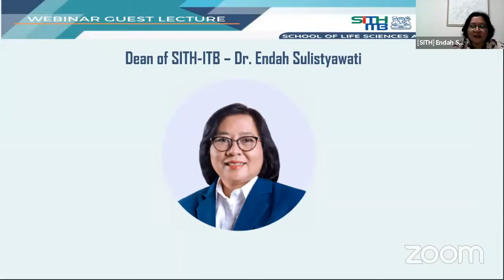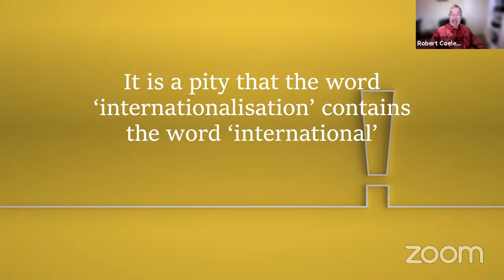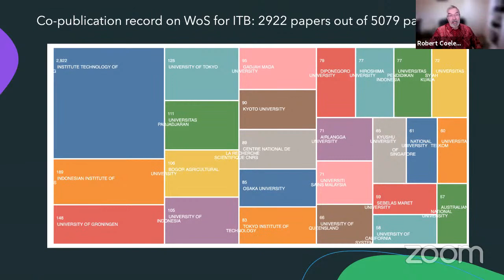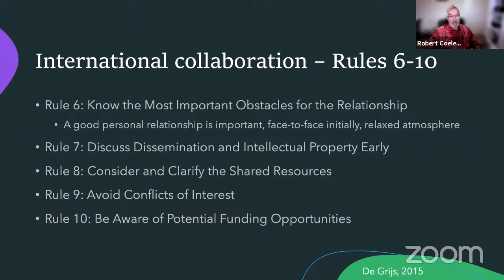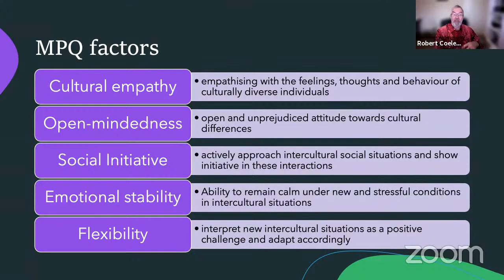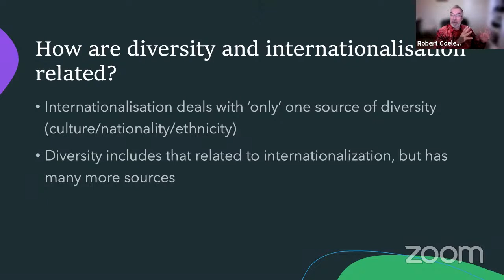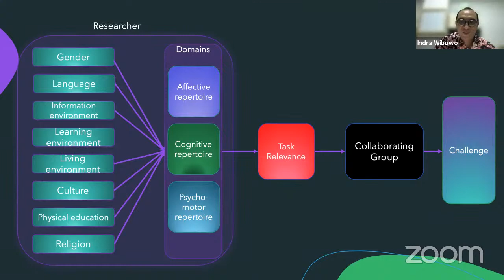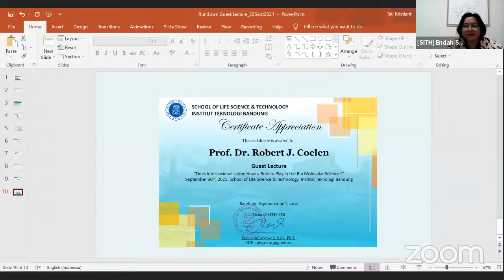Webinar Guest Lecture "Does Internationalisation Have a Role to Play in The Bio Molecular Science?"